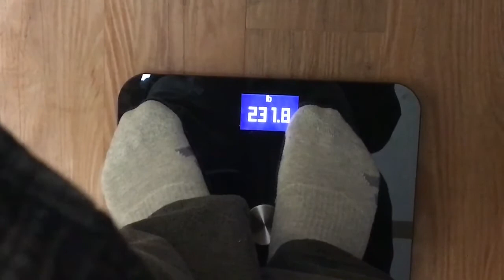Peg feeding tube and medS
Peg feeding tube and med